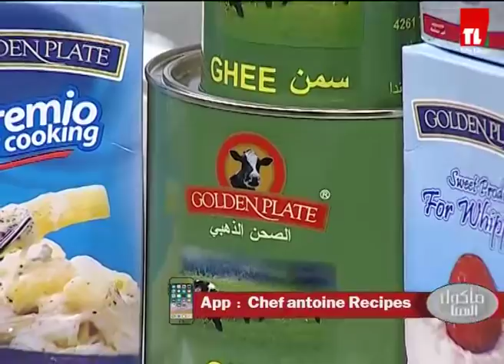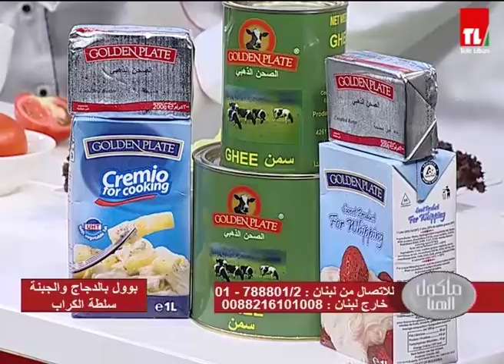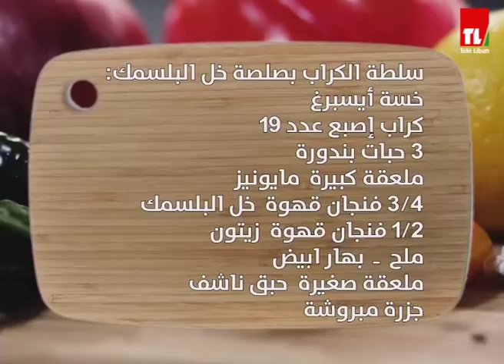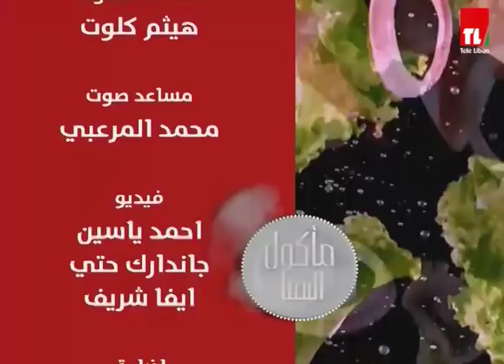Chef Antoine - الشيف انطوان - سلطة الكراب